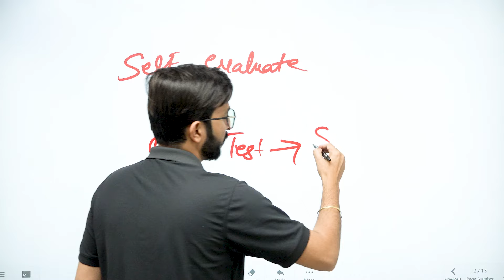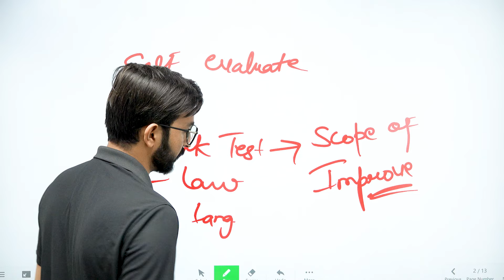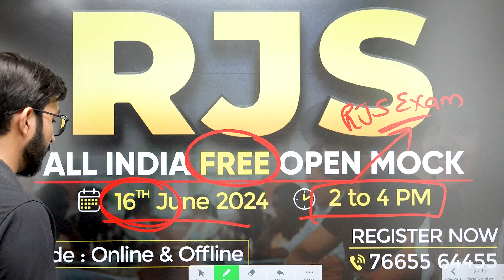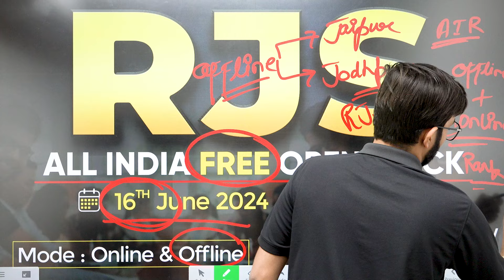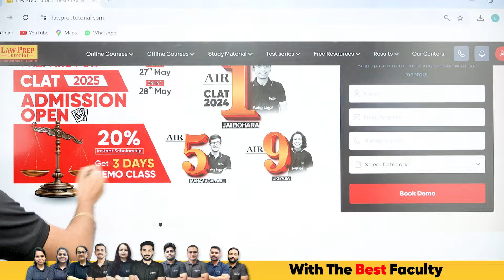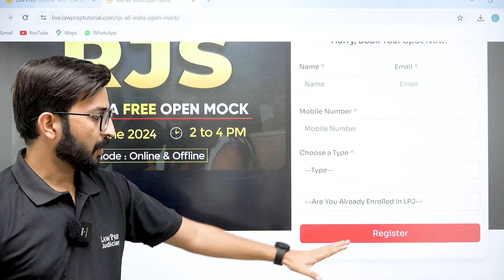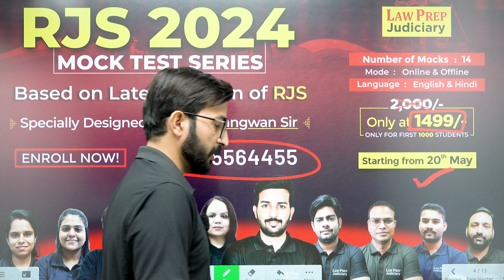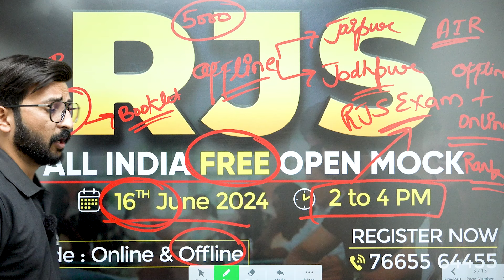Kya RJS Exam se pehle hone wala hai ek aur RJS Exam? | Rajasthan Judiciary 2024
Hello dear Judiciary Aspirants! If you are going to appear in RJS 2024 Exam, here we have something to share with all of you.
RJS Exam to dena hi hai, lekin usse bhi pehle hone jaa raha hai ek aur RJS Exam, jiski poori detail humne aapke liye iss video me de rakhi hai. Must watch this video and know how your RJS Exam before RJS Exam will be conducted.
Also if you have not joined our RJS Mock Test Series, must join it to check your performance. The Link for the same is